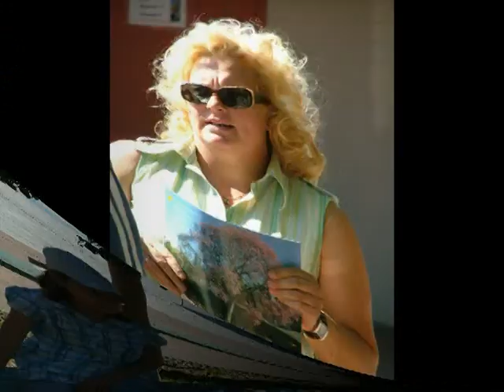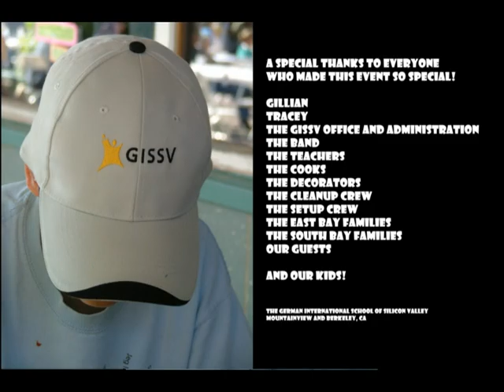GISSV Summerfestival 2009